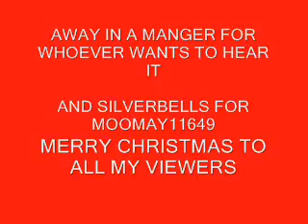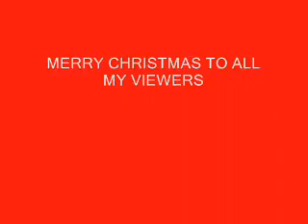AWAY IN A MANGER AND SILVER BELLS